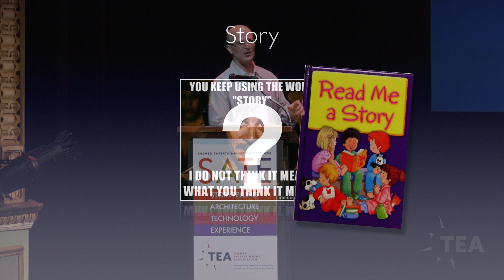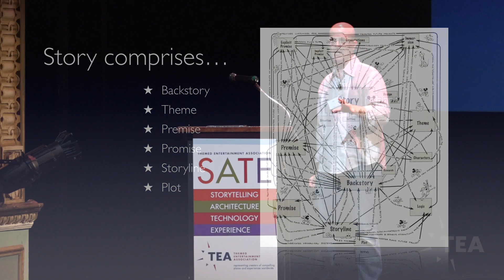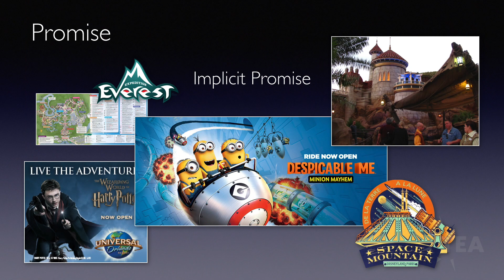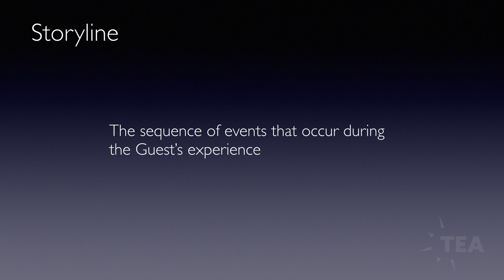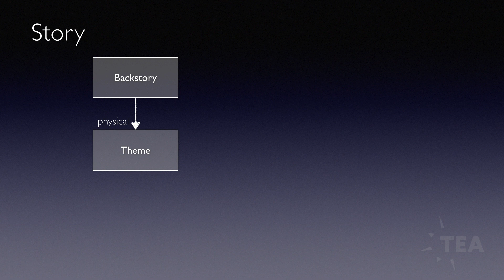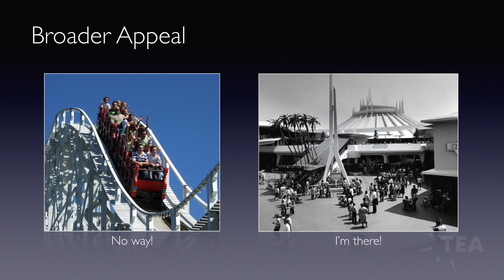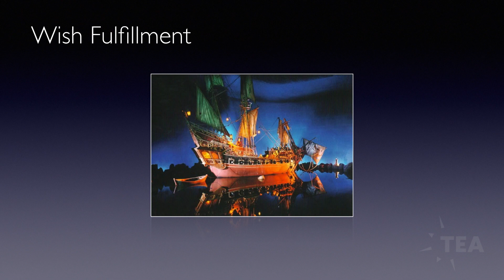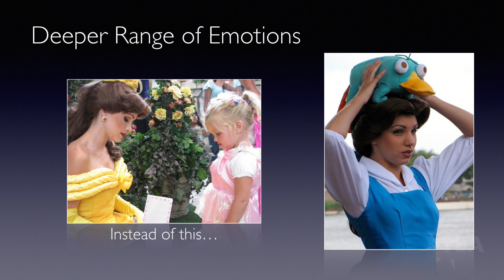SATE 2014 – Storytelling – Raul Fernandez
2014 TEA SATE Conference at The Ringling in Sarasota, Florida hosted by Florida State University presents "Storytelling – Raul Fernandez".  Video by Worldbuildr, Inc.